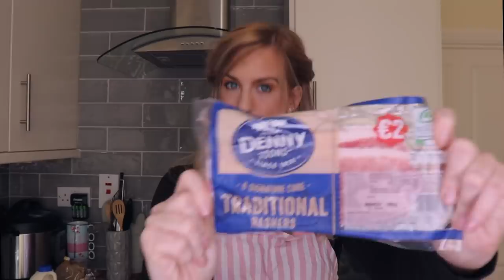How to make an IRISH BREAKFAST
Why do I try to do this drunk? I mean, I'm bad at cooking as it is and there are a few BIG challenges in a FULL Irish Breakfast. Also, how does it differ from an English breakfast and American food too?

But the BIG question. What brand of tea did I go for?

(DM's are filtered so I don't receive them):

Diane Jennings
Box 63
HTC mail office
Locales 9/10
Cc Bena Vista
Estepona 29688
Malaga
Spain IF YOU'D LIKE TO JOIN DIANE’S INNER CIRCLE OF LOVELY HUMANS :

Dianodrama-ID